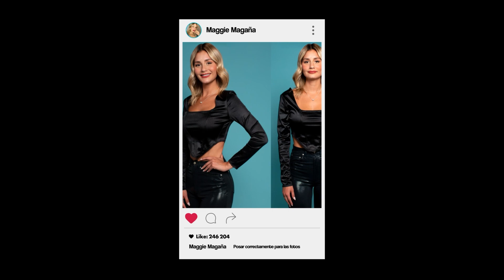Trucos para aprender a posar en fotos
Seguramente si estás aquí es porque has salido mal en un par de fotografías, llega ese momento terrorífico que alguien dice: ‘’Foto, pónganse para la foto’’. Entonces aquí te compartimos estos trucos para aprender a posar como toda una modelo.